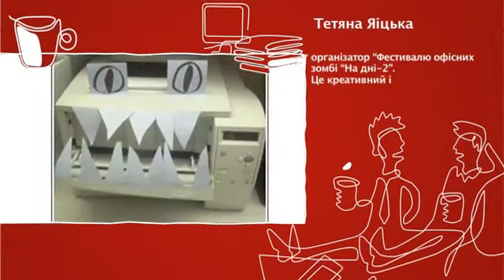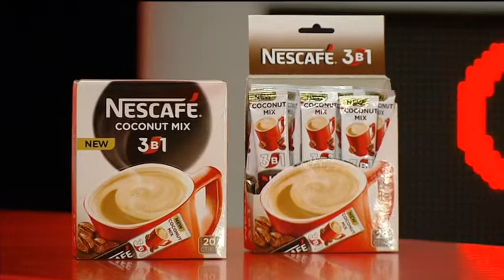Татьяна Яицкая, Организатор Фестиваля «На Дне-2» 1 - Старт-UP Show з Nescafe 3в1 - 23.06.2015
Дивіться "Старт-UP Show з Nescafe 3в1" на М1 - Тетяна Яіцька, Організатор Фестиваля Офісних Зомбі «На Дне-2» про організацію проекта.